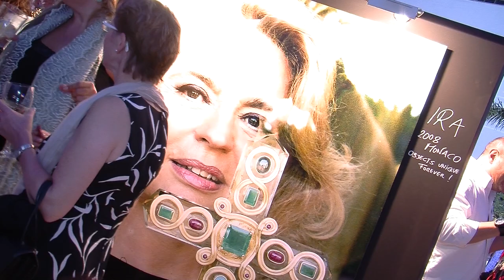Exposición Hubertus Hohenlohe & Concierto Noche Movida STARLITE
Noche especial para el hijo del Príncipe Alfonso Hohenlohe, que presenta fotografías inéditas de distintas personalidades. Luego, pueden ver el concierto de "Una Noche Movida", el escenario de Starlite Festival se ha inundado de una época musical de referencia: Nacho Campillo, Alejo Stivel, Nacho García Vega, Rafa Sánchez y Hombres G, no han tardado en poner en pie a todo el público con sus míticas canciones que alborotaron a tantas quinceañeras años atrás.